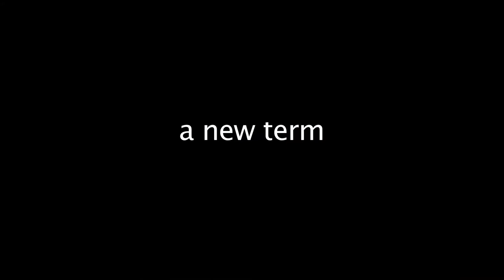Drawn Animatic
Welcome to our youtube channel, here you will find our logs, filming that we upload on the main site and our final teaser trailers, so click on the link to our website to view more.